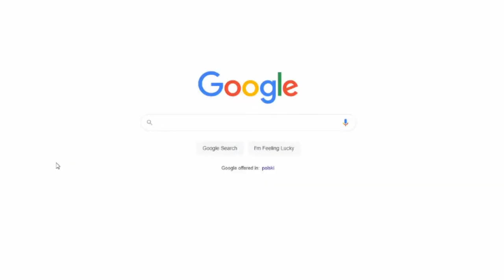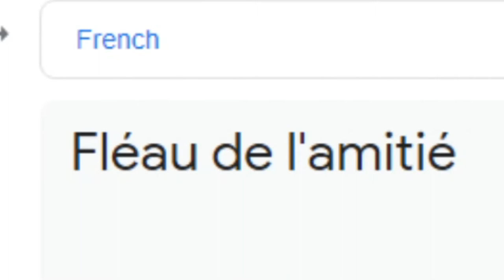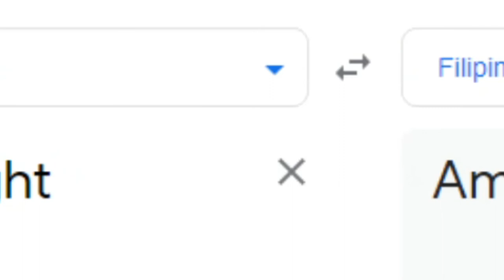✨Amity Blight✨ but in different languages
► CHECK THE DESCRIPTION!/ KONIECZNIE ROZWIŃ OPIS!
▪ ENG
So, I know this meme is kinda dead, but I thought, why not? And here we are, hope u enjoy this!
▪ PL
A więc, wiem, że ten mem trochę umarł, ale pomyślałam, czemu nie? Także macie, mam nadzieję, że się podoba!

✪SOCIAL MEDIA✪
Somepony#5374
▪Grupa

► Thx for watching/Dzięki za oglądanie: ✨Amity Blight✨ but in different languages